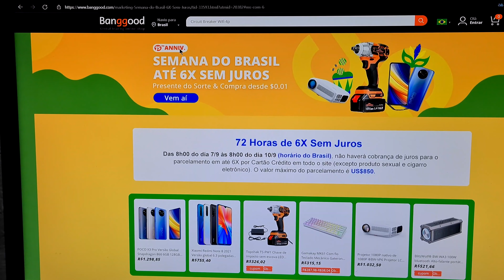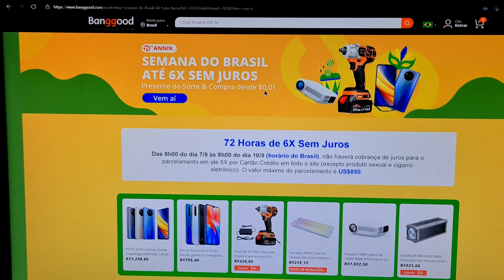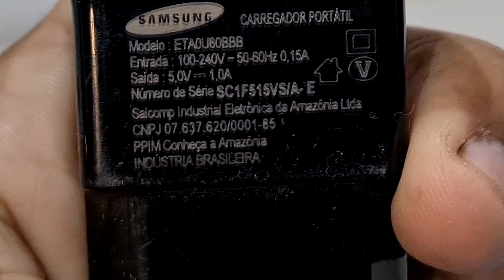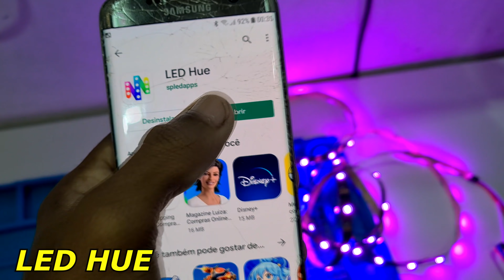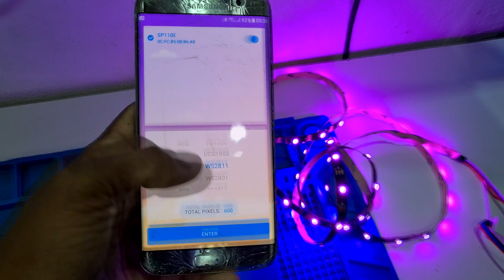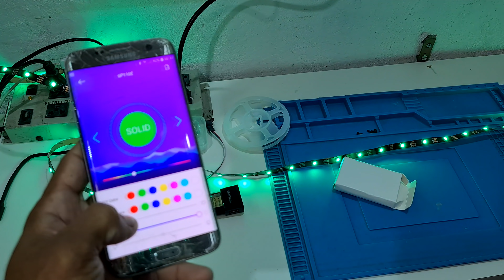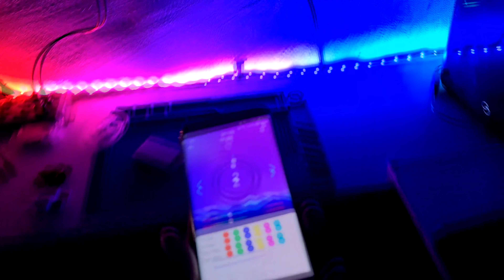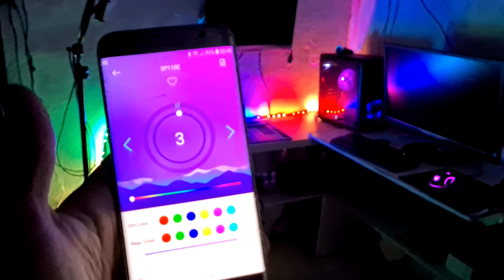MEU SETUP ESTA FICANDO TOP (FITA LED RGB BLUETOOTH)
BANGGOOD

ONDE COMPRAR

Especificação:
Tensão: DC5V
Potência: 0,2 watts / LED (máx.)
LED quantidade: 30LEDs / M
LED tipo: SMD5050
Tipo do IC: built-in WS2812/WS2812B
Cor clara: RGB
Comprimento: 1M, 2M
Controlador: controlador de pixel bluetooth SP110E
APP: versão 10.0 do IOS ou posterior / versão 4.4 do SO Android ou posterior
Característica:
Cada LED pode ser controlado
Controle de aplicativos via bluetooth 4.0, distância de controle de longa distância, fácil de usar;
Uso: pesquisa“LED matiz” no Google, pagar ou digitalizar este código QR para baixar e instalar o aplicativo
Suporta quase todo tipo de IC de driver LED de um ou dois fios;
Brilho ajustável, com 120kinds de padrões, que são vivas e bonitas;
Suporte para definir o número total de pixels, capaz de controlar até 1024 pixels;
Nota:
Por favor, use o adaptador de energia USB para conectar as tiras.
5V 1A poderia trabalhar com 1M 30LEDs;
5V 2 ~ 3A poderia com 30Leds 1M 2M

Pagina No Facebook
Email Para Contato
CANAL DO XANDÃO NA TWITCH